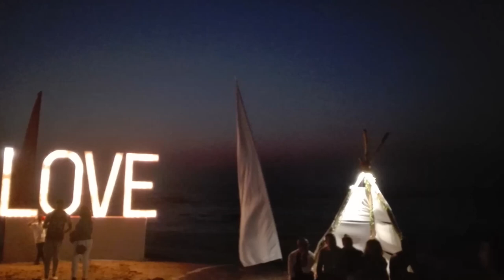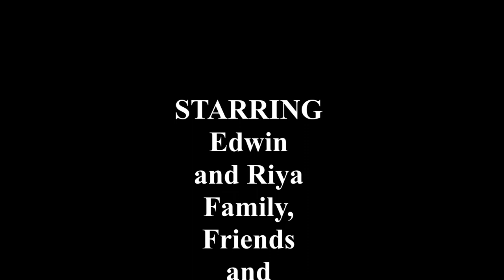Edwins wedding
This is a video made at Edwin and Riya's wedding at Curlie's in south Anjuna, on the 14th of february 2019. The soundtrack, by Paco and Miko "Kundalini Airport"